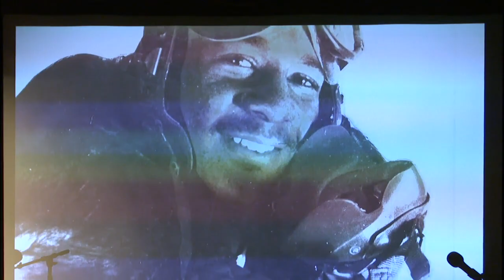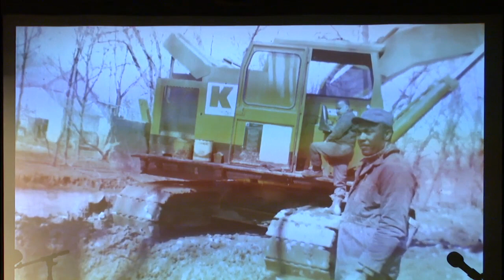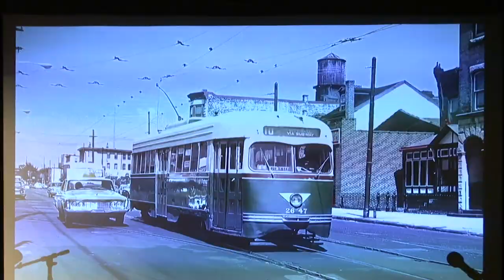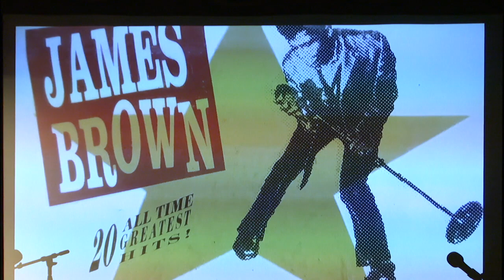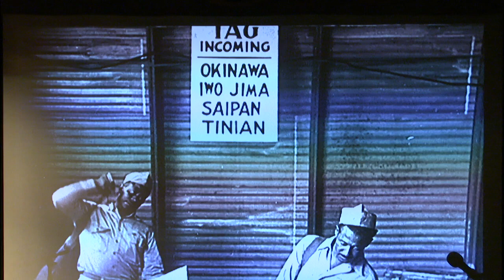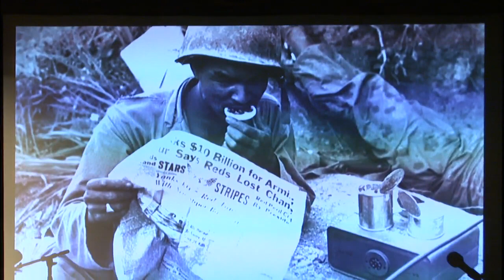M. Nzadi Keita | Migration Letters: Poems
Because you love Author Events, please make a donation to keep this series available to everyone

In conversation with Herman Beavers

M. Nzadi Keita is the author of the poetry collection Brief Evidence of Heaven, a finalist for the Phillis Wheatley Poetry Prize that explored the life of Anna Murray Douglass, Frederick Douglass’ first wife. Her other poems and essays have appeared in such publications as A Face to Meet the Faces: A Persona Poetry Anthology, Killens Review of Arts and Letters, and Poet Lore. She formerly taught creative writing, American literature, and Africana studies at Ursinus College, and was an adviser to the award-winning documentary BaddDDD Sonia Sanchez and to Mural Arts Philadelphia. Keita’s latest collection of poetry, Migration Letters, is a reflection on Black working-class identity and culture from the 1960s to now.

A professor of English and Africana studies at the University of Pennsylvania, Herman Beavers teaches 20th Century and Contemporary African American literature and poetry writing. He is the author of the scholarly monograph Geography and the Political Imaginary in the Novels of Toni Morrison, the poetry chapbook Obsidian Blues, and his poems have appeared in Cleaver Magazine, Versadelphia, and The American Arts Quarterly, among other publications.

The views expressed by the authors and moderators are strictly their own and do not represent the opinions of the Free Library of Philadelphia or its employees.